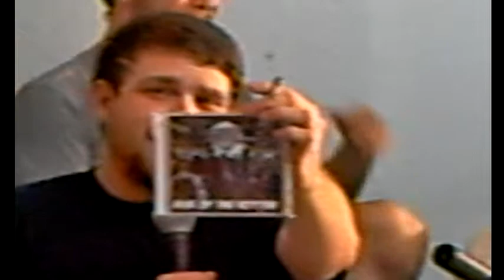OnlyThursdaysSe2Ep7Pt3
Hosted by "Only Monsters".
With Guests "Dead Heroes".
Produced by Jeremy Brechak at Sup Bra Studios.